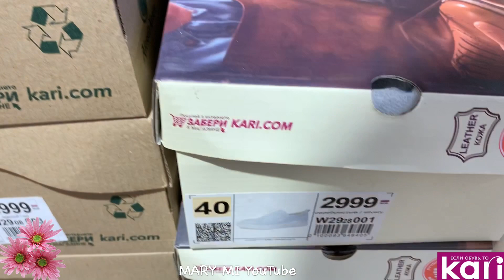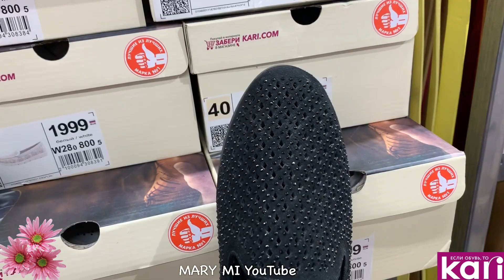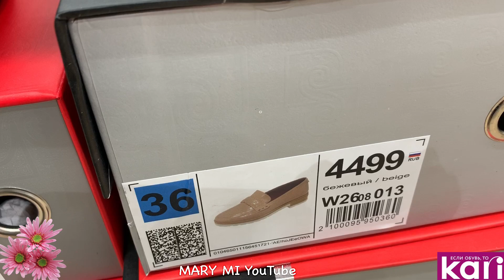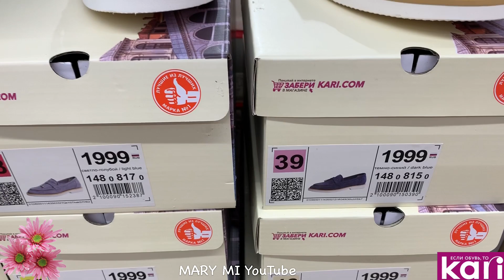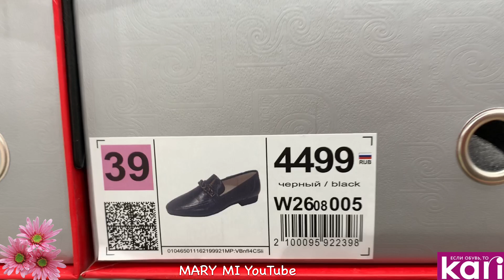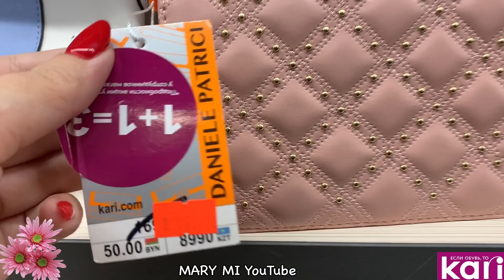МАГАЗИН ОБУВИ КАРИ 👡 МОДНЫЕ УДОБНЫЕ НОВИНКИ ВЕСНА 2020🌸АКЦИИ И СКИДКИ В KARI🌸ОБУВЬ Pierre Cardin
ВСЕМ БОЛЬШОЙ ПРИВЕТ! МЫ В МАГАЗИНЕ КАРИ! ПРЕДСТАВЛЕНА ШИКАРНАЯ КОЛЛЕКЦИЯ ЖЕНСКОЙ ОБУВИ И АКСЕССУАРОВ! ВЕСНА - ЛЕТО 2020! ОБУВЬ Pierre Cardin! ОТЛИЧНОЕ КАЧЕСТВО И ДОСТУПНЫЕ ЦЕНЫ!👡

💐ЯРКИЕ ВЕСНА И ЛЕТО ВМЕСТЕ С КАРИ! ОБЗОР ЖЕНСКОЙ ОБУВИ КАРИ МАРТ 2020

Адрес магазина: ТЦ МЕГАМАГ, Пойменная ул., 1, микрорайон Заречная, Ростов-на-Дону

КАРИ новинки,
КАРИ весенняя обувь,
КАРИ весна 2020,
Кари обзор март 2020,
магазин kari,
ОТЛИЧНЫЕ ЦЕНЫ НА ОБУВЬ,
распродажа в кари,
ПОКУПКИ В КАРИ,
сумки в Кари,
Кари лето 2020,
обувь KARI,
магазин кари летняя обувь,
MARY MI,